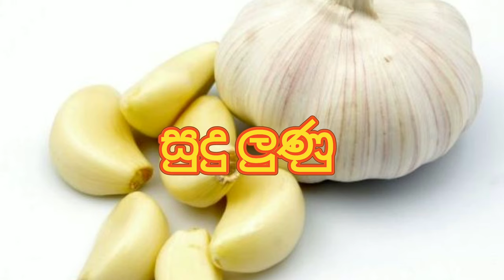වගාවට එපා කරවන කූඩිත්තා ,කොළ කන දළඹුවා වගාවෙන් පන්නමු, සුදු ලුණු නිස්සාරකය නිවැරැදිව හදමු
කාබනික කෘමිවිකර්ෂක  කූඩිත්තා එපිලැකා කොළ කන දළඹුවා පාලනයට